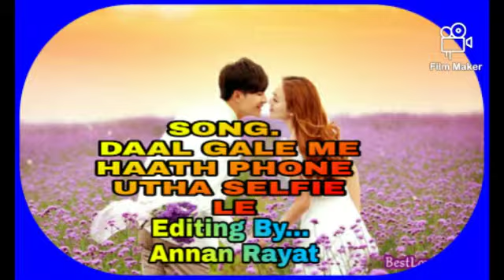Phone utha aur selfi le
Navapada Production present

My best choice song

Song : phone utha aur selfi le

Language: Gujrati